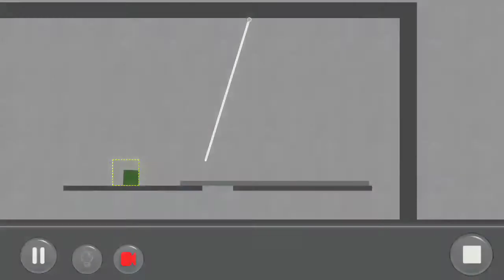by CaptSnoopy1701: Puzzle Mode Level: 1.26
SO SIMPLE IF U THINK IT OUT